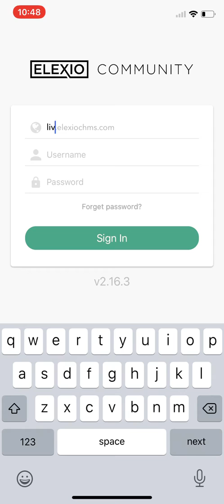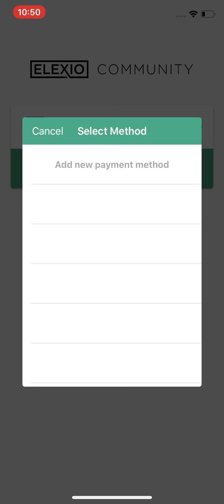Give on the Elexio App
This video shows you how to download the Elexio App so that you can have the convenience of giving right from your phone.